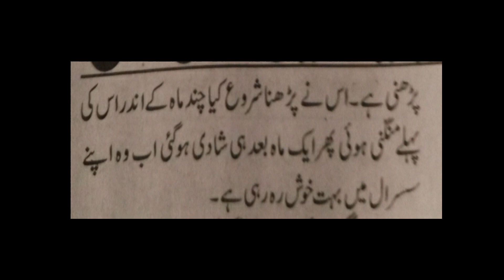Wazifa To Get Married In Very Short Time | Ubqari Wazaif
In this video wazifa of rosary of 100 times of Bismillah is recommened for early marriage.